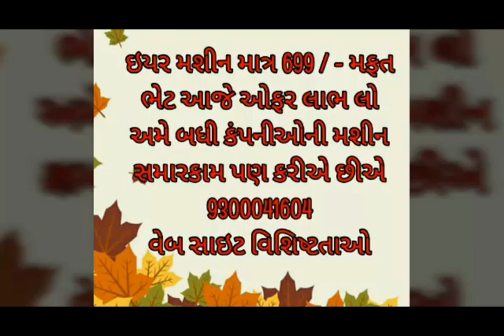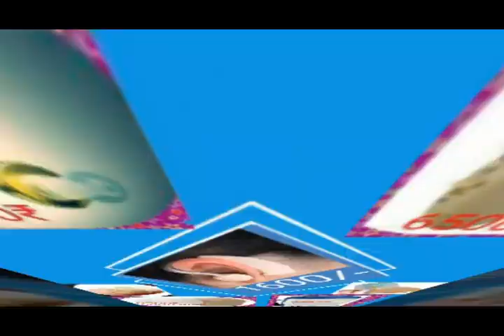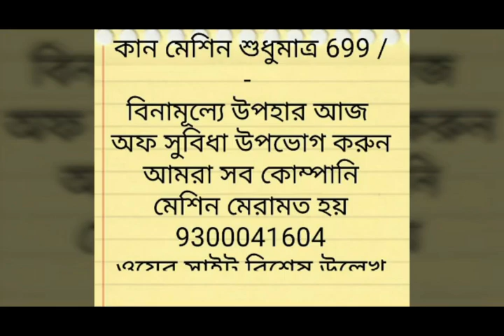कान की मशीन सस्ते दाम में और सबसे अच्छा मशीन | kaan ki mashine sabse saste me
Office landline no.